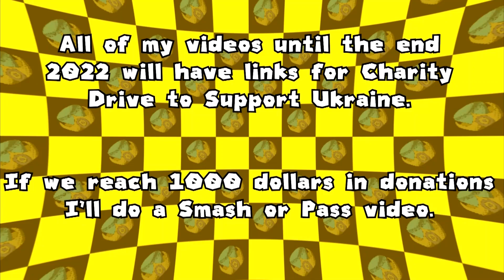Mario Plays CARD SHARRRKK!!| SM64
Mario is in debt to the mob but he has the perfect solution... cheating in Card Shark!

And come watch me Stream Pokemon Legends Arceus and other Games on my Twitch Channel!

🔗 Links 🔗
▶︎ Grasshopper voiced by Mercedes Lewis aka Rainbow Sparkles VTuber

❤️Show me some love and join the spaghetti ride! 💙